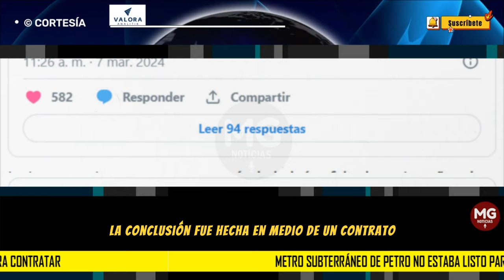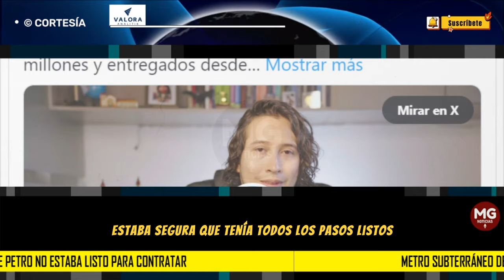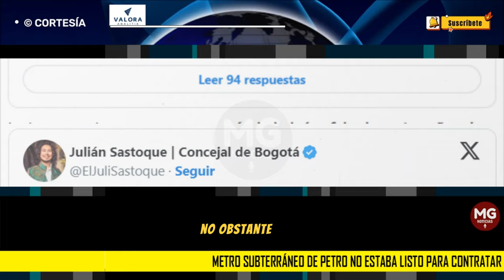EL PRESIDENTE MIENTE ⛔ Metro subterráneo de Petro no estaba listo para contratar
Un estudio hecho por la Sociedad Colombiana de Ingenieros (SCI) confirma lo que otros expertos han dicho en el pasado: el metro subterráneo planteado por Gustavo Petro no tenía estudios y diseños completos, ni estaba listo para contratar.
VALORA ANALITIK